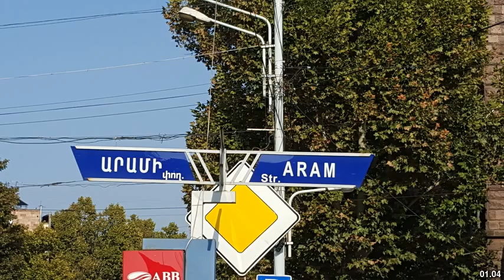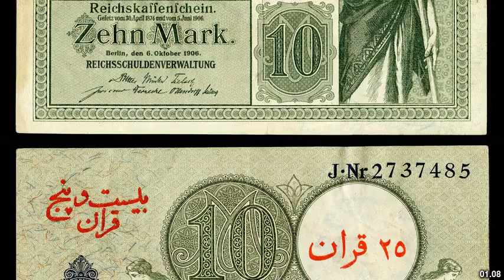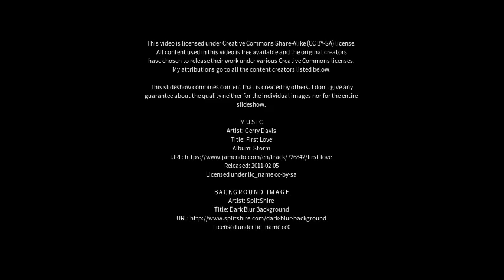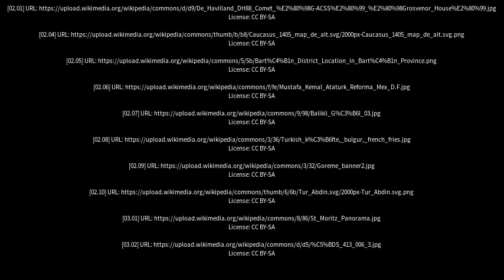Best places to visit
Best places to visit - Kars Springs (Australia) Best places to visit - Slideshows from all over the world - City trips, nature pictures, etc.